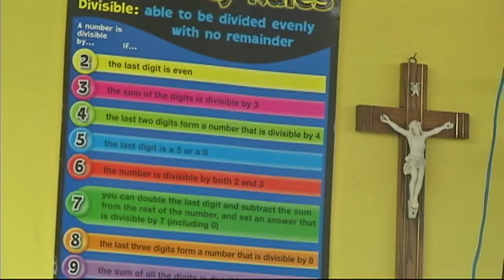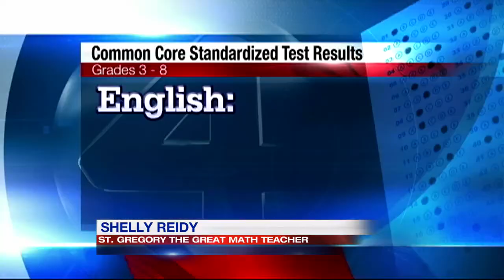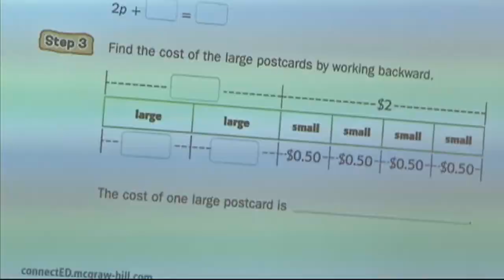Catholic schools outperform public schools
News 4 has obtained the standardized test results for nonpublic schools, and we have been examining how Catholic schools fared as compared to public schools.